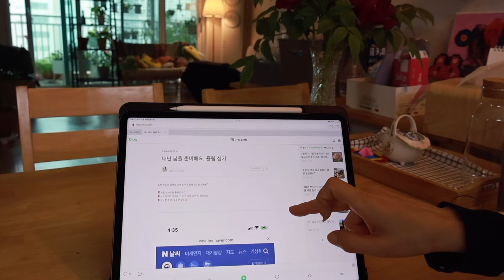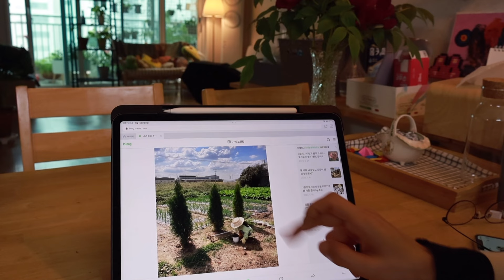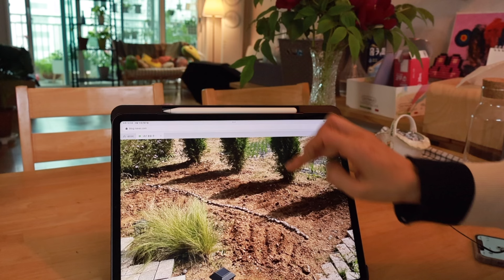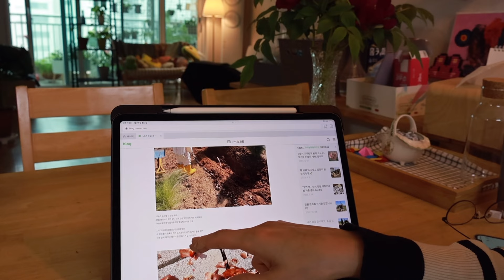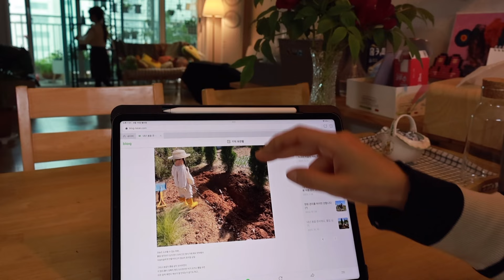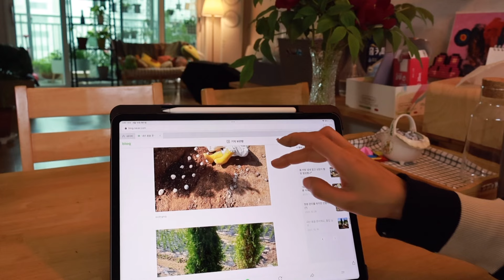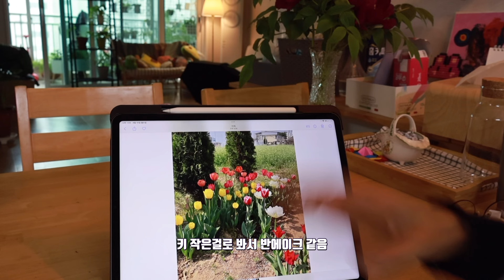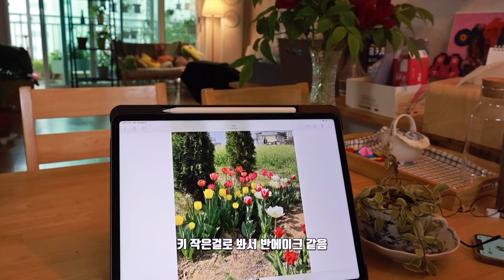베란다 꽃소식 + 구근 안 캐고 트랙터로 털어버린 어느 구독자의 믿기지 않은 꽃소식